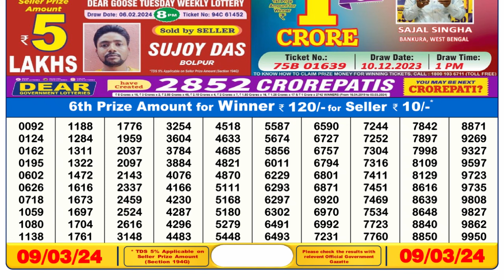Nagaland Lottery Sambad Live 6pm 09.03.24